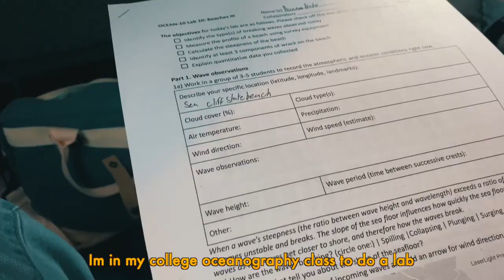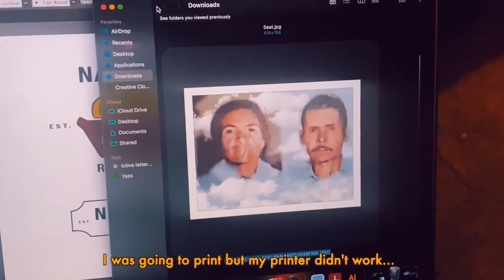Oceanography Fieldtrip & Day Of the Dead Altar Building fall 22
Come with me to oceanography class on a field trip plus day of the dead altar building!
I want to share more of my culture and life with new viewers. Thank you and be healthy!
socials: b4reelmedia